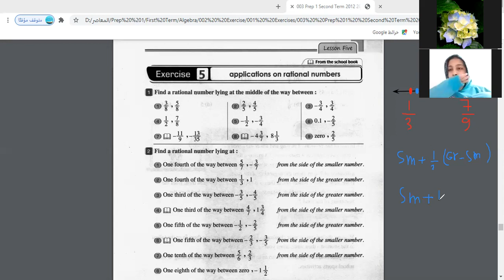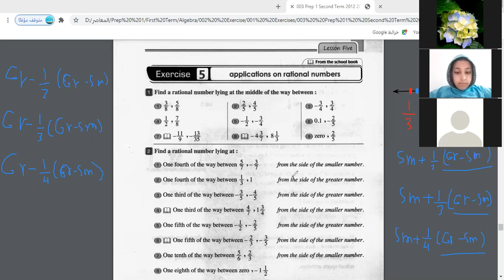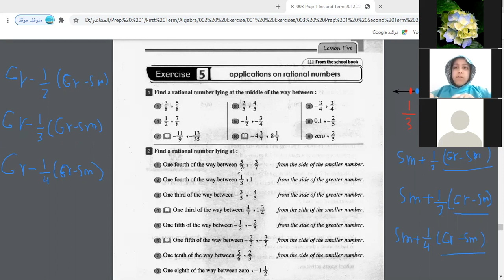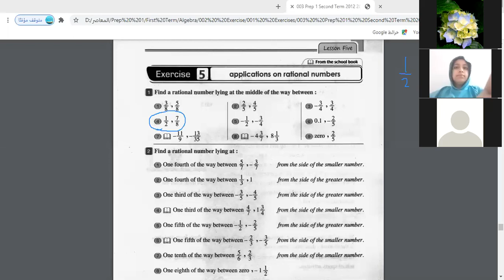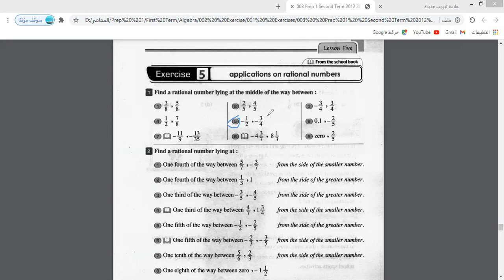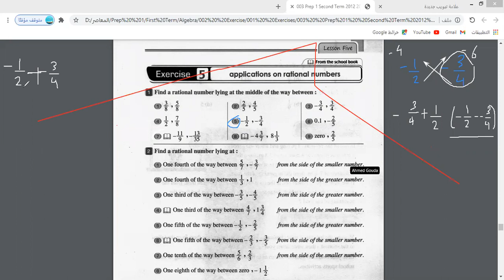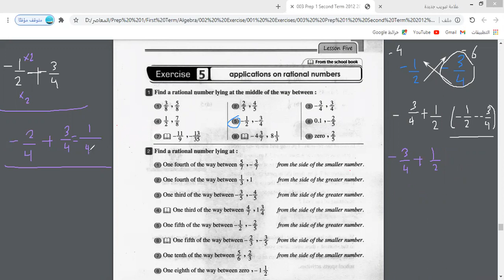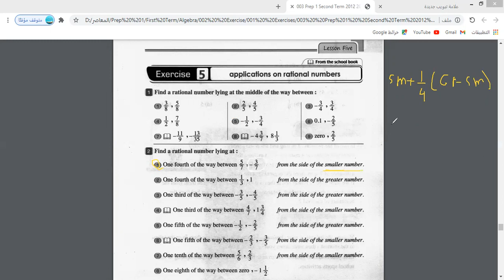Math Gr 7 unit 1 lesson 5 Applications on RATIONAL NUMBERS 2021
شرح الوحدة الأولى الدرس الخامس بعنوان تطبيقات على  الاعداد النسبية الصف الأول الاعدادي لغات ترم اول نرجو الاشتراك وتفعيل الجرس